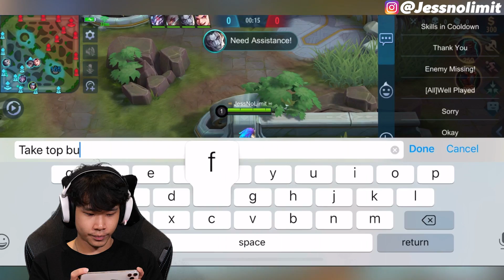SIAPA PUN DITINJU HERO INI, AUTO MENINGGAL!! - Mobile Legends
nolimit0596@gmail[.]com